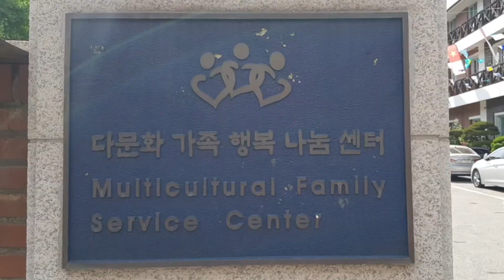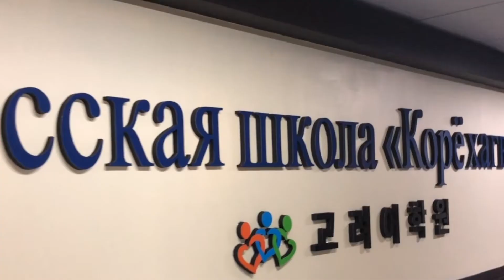Adventist Mission 360 Weekly Story October 9 - A Safe Place and a New Language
Moving to a new country can be a difficult experience: new food, new language, new culture. It can be overwhelming and even scary. Adventists in South Korea wanted to create a space to help people integrate into the country, while feeling supported.